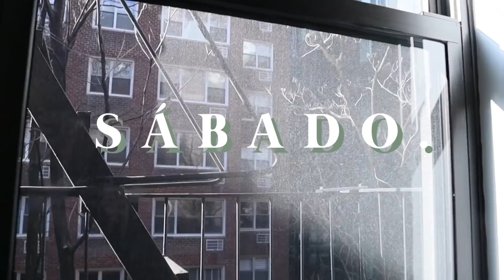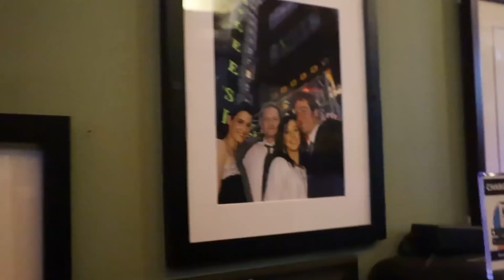Creando una nueva rutina para mi vida *nyc vlog*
Holaaa soy Valentina y bienvenido a esta familia tan linda ✌🏼✌🏼

Sigo acomodándomelos a esta nueva vida jajajaja necesito grabarles y hablarles más sobre mi trabajo. Pero esta semana entendí varias cosas importantes que me han servido mucho para poder asimilar todos los cambios.

Los amoooo 💜💜💜💜💜💜